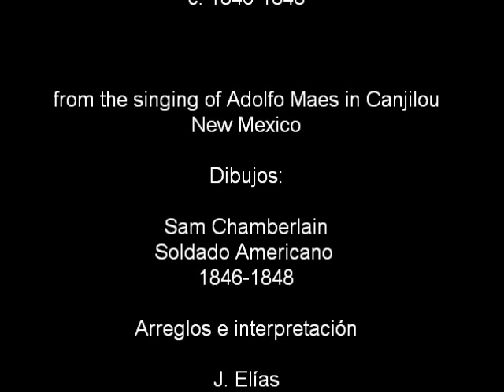El Tecolote.wmv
El Tecolote, the Owl, cancion mexicana del siglo XIX, cancion de guerra, de era santanista. Se cantó Durante la guerra de intervención norteamericana. Más información